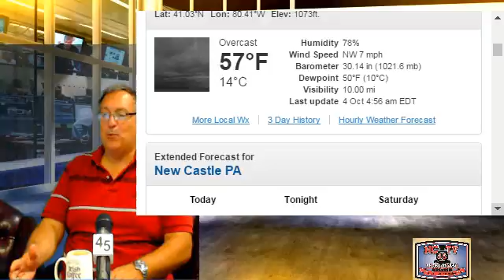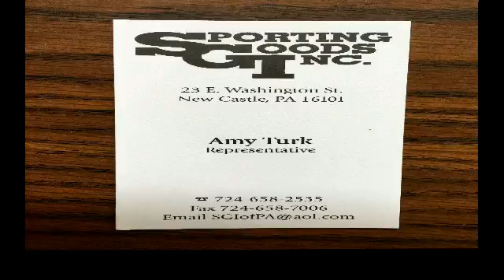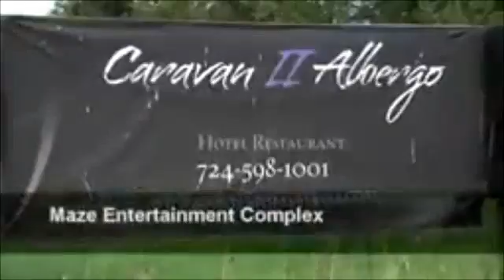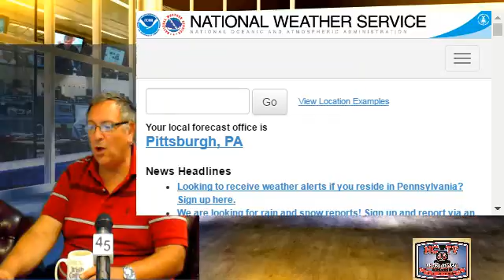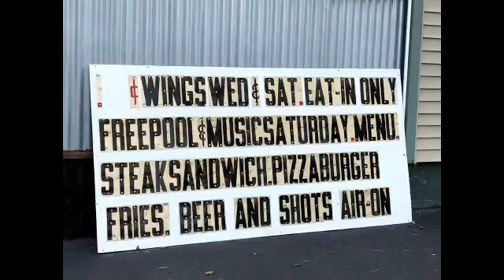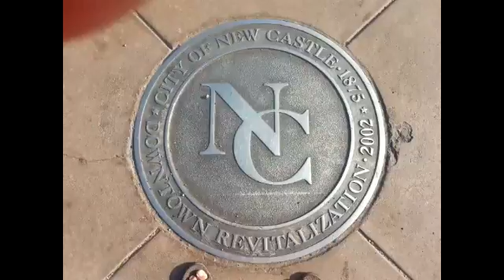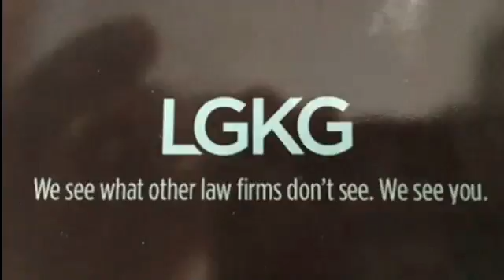NCTV45 NEWSWATCH MORNING FRIDAY OCT 4 2019 WITH ANGELO PERROTTA